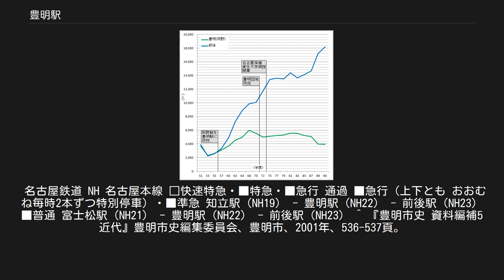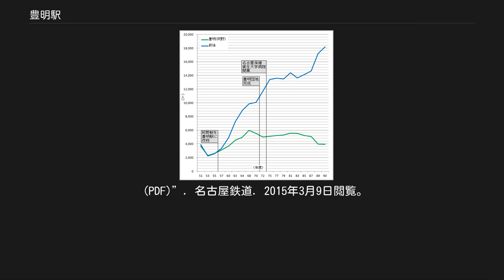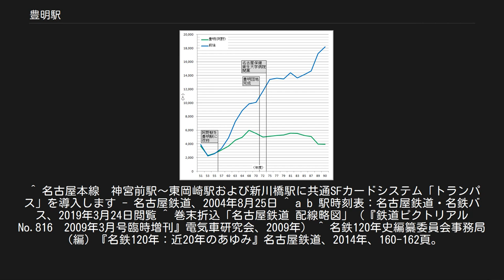豊明駅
豊明駅（とよあけえき）は、愛知県豊明市阿野町明定にある名古屋鉄道（名鉄）名古屋本線の駅である。
 準急停車駅であるが、上下とも おおむね毎時2本ずつ急行が特別停車する。
また、豊明検車支区があることから、当駅始発、終着の列車も多数設定されている。
 駅名に市名を冠しており列車の行先にもよく見られるため豊明市の玄関駅と思われがちだが、その機能は西隣の前後駅にある。
市の中心部にある市役所などへは距離的には近いものの、市役所方面への名鉄バスは前後駅から発着している。
 2003年3月に前後駅が2面4線化されるまでは、新安城駅 - 鳴海駅間で豊明駅が唯一上下線とも待避可能な駅であったため、多くの普通列車が当駅で急行、特急の待避を行っていた。
前後駅の待避線完成後は普通は前後駅での待避が基本となり、当駅で待避する列車の停車時間も短縮された。
また、毎時2本の急行が特別停車し、当駅で特急を待避するようになった。
それ以降、ダイヤ改正ごとに、特別停車する急行の系統や上下線での停車本数が異なるなどの変化がみられる。
 豊明駅（緑）と前後駅（青）の1日平均乗降人員の推移。
阿野駅が豊明駅に改称された当時はほとんど差はなかった。
 愛知電気鉄道が岡崎線として有松裏から新知立までの路線を延伸する際、貫通する豊明村（当時）内に設ける駅数は1駅のみとする予定だったが、地元では現在の豊明駅付近に東阿野停車場を設置するよう誘致運動を展開しており、結果、新知立までの開業と同時に阿野駅、前後駅の2駅が設置されている。
また、隣の今川駅（現富士松駅）では富士松村有力者の反対で今川駅に設置する予定だった引込線等の設備を阿野駅に押し付けたという話が伝えられている。
 1956年（昭和31年）9月には阿野駅を豊明駅に改称した。
これは地元民が村名を冠する駅が無い事を憂いて阿野駅を豊明駅に改称する署名運動を展開したためで、村役場および名鉄はこの要望にこたえて駅名変更に踏み切った。
現在こそ豊明駅の利用者数は前後駅に大きく水をあけられているが、当時はほぼ拮抗しており、また貨物は阿野駅でのみ取り扱われていた。
 島式3面6線の待避可能な橋上駅。
国内の無人駅ではホーム数が最も多い。
2003年に前後駅の下り待避線が完成するまで、新安城駅 - 鳴海駅間の下り（名古屋・岐阜方面）では唯一の待避可能駅だった（上りは1988年から前後駅でも待避可能だが、急行が一部しか停車しなかったことなどから、当駅止まりの普通は一部を除いて前後駅で待避しなかった）。
現在のダイヤでも多くの普通が優等列車を待避するために3 - 5分ほど停車し、中には3本連続で待避するために当駅で10分以上停車する列車もある。
なお、上りは当駅を出ると新安城駅まで待避不可である。
 検車支区を有するのと乗務員の休憩を行っていたため、かつては終日駅員が配置されていたが、現在は駅集中管理システム（管理駅は神宮前駅）により終日無人駅になっている。
自動券売機（1台→無人化時に2台）・自動改札機・発車案内（ソラリー式1段、備考欄には「鳴海（前後）で急行に連絡」とも表示することも出来た）・エレベーター（各ホームに1基ずつ）は以前より存在する。
無人化と同時に発車案内がLED2段式に変わり（ホームにも設置）、駅自動放送も稼動した。
なお、自動放送は無人駅の簡単なものではなく、隣の前後駅や神宮前駅、犬山駅で流れるようないわゆる主要駅タイプであり、名鉄の無人駅において主要駅タイプの自動放送を導入しているのは豊明が唯一である。
また無人駅となった現在でも、1・2番線から発車する準急を案内する場合などに、係員が放送することがある。
主に車両入れ替えや増解結を行うために、運転関連の職員は当駅に常駐している。
 1・2番線は南にある豊明検車支区（旧・豊明検車区）へ繋がっており、名古屋方面折り返し列車と出入庫列車が入線する。
1・2番線の駅名標の両隣の駅は「前後」のみ書かれており、反対側は空白である。
また、1・2番線は3 - 6番線に比べて少し豊橋寄りにずれている。
 当駅折り返し列車と回送列車があるため、3番線からつながる引き上げ線と1番線の脇に入れ替え用の側線が各1本ある（6番線の脇にも保守用の側線が1本ある）。
一般用車両のほか、1200系や2000系なども時々名古屋方面から当駅まで回送されてくる。
新造車両の試運転や団体列車の運行も当駅 - 伊奈駅間、当駅 ...